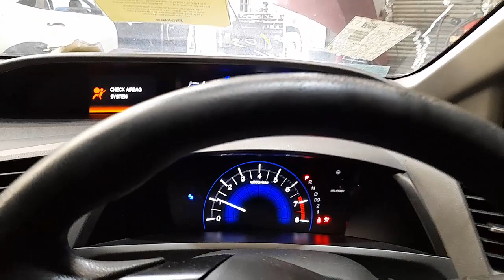WRECKING 2012 HONDA CIVIC 1.8L PETROL AUTO C34454